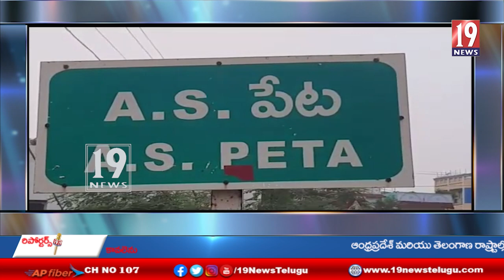సీఎం జగన్ మోహన్ రెడ్డిని గద్దెదింపేందుకు ప్రజలంతా సిద్ధం.ఆర్గనైజింగ్ సెక్రటరీ మురళీ -నెల్లూరు